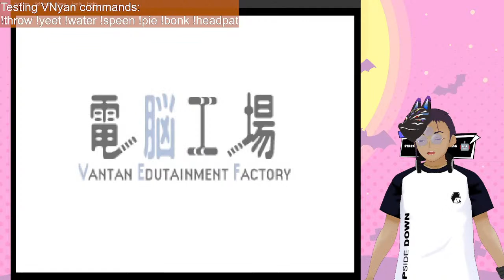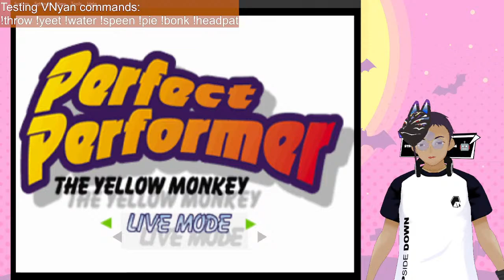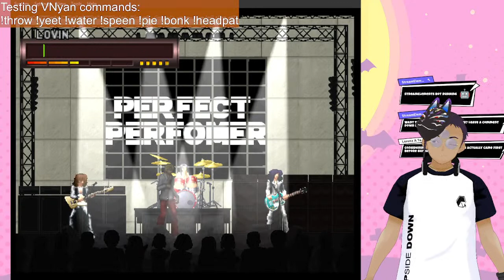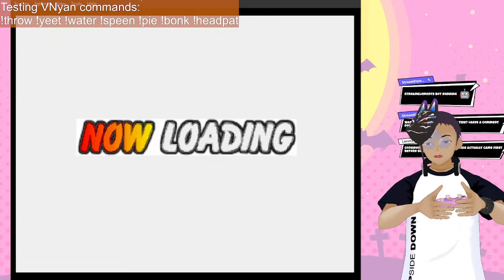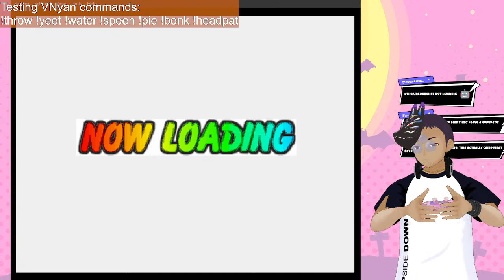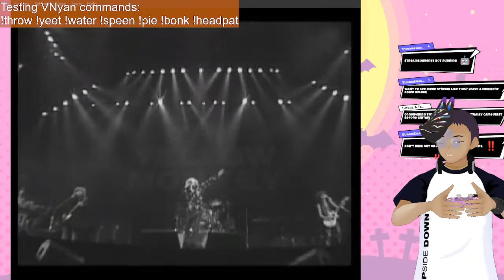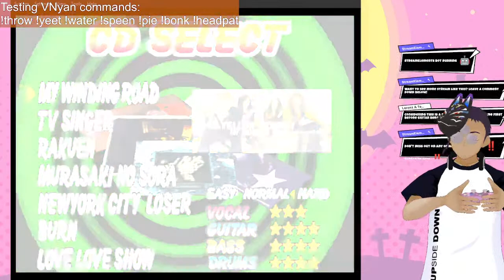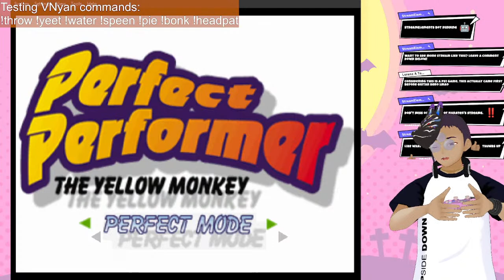Guitar Hero at home 『Perfect Performer: The Yellow Monkey (PS1)』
Nanaten here! We're playing Perfect Performance: The Yellow Monkey on Sony Play Station 1.

I'm raising money to upgrade my Vtuber setup (or groceries)

Patrons get one week early access to my manga translations and content

🍊| Special shout out to my patrons:
Cameron Moriarty
MrIncognito
Tracy Umeda
Gregory
TWil
The Marrer .
M. Buttery
Sulaiman
Ini Saya
Siana Richardson
Elliot Trash
Betsy C
Kevin
Matthew Rinaldi II
Vina Sectiana
Zosia ﾅ・ubiﾅ・ska
vivant
TessaWii
John Thor
Vydricka
Nonikifreakingchill
Ryaskar
Camilla
Aja C.
Natalie Steffen
MitsuTsumi
first last
Anja Dressler
Abdullatef Al-Zamel
Natsidle
Nick
AbsoluteSnake
Annelis
AsheonArch
Edward Brodie
Ennairda
ladycaprinet
Memong A Xiong
nana fadinha
Nurin Asfa
Ray X
Reru
Roger
RuJoWi
SwitchLers
The Man of Azure
Weebmam